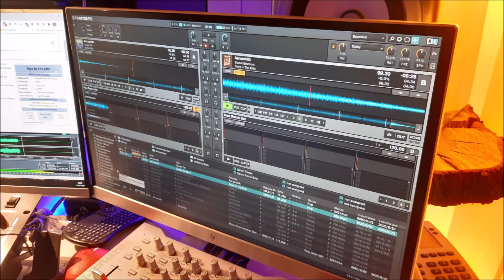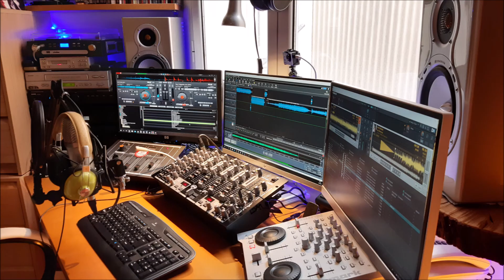Rocknclassics Nadal 2020